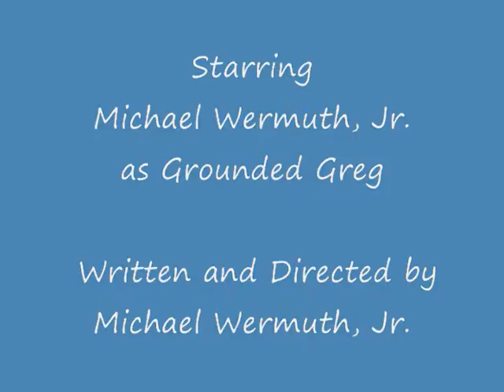Grounded Reviews: Eurotrip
Grounded Greg reviews Eurotrip, a movie that got him grounded.